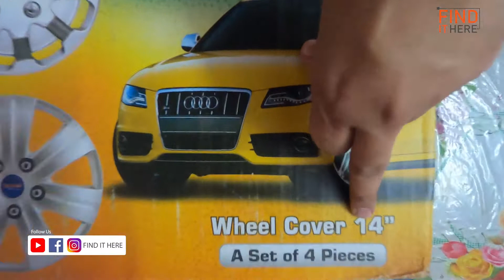Cheapest wheel Covers | Best tyres | PRICE | 2021